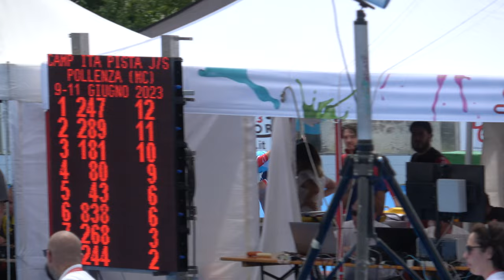Campionati Italiani J-S Pista 2023 - S/F 10.000m punti-eliminazione, finale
10 Giugno 2023, Pollenza (MC) - Italy
10.000m punti-eliminazione, finale.

Risultati
1 247 LORENZATO LAURA 785 GS SCALTENIGO VE 19
2 289 WOOLAWAY LUISA SOPHIE 81 SKATING CONCOREZZO 15
3 181 ROSSI LINDA 3649 TOROLLSKI CENTER 11
4 80 PALUZZI EDDA 2386 PATT. SAMBENEDETTESI 8
5 268 DE PALMA LUCREZIA 302 S.S.D.S.MENS SANA 4
6 816 CORSINI GIORGIA 3160 CITTA' DI P.GARGALLO 3
7 244 DI NATALE FEDERICA 1091 C.P.G.A. ASD 2
8 81 PAGANELLI IRENE 4333 R.S.VADO LIGURE ASD 2
9 758 TAGLIATA ROBERTA MARIA 3160 CITTA' DI P.GARGALLO 1
10 495 RODRIGUEZ GUERRERO YINETH STEFANNY 785 GS SCALTENIGO VE
11 838 SARONNI SOFIA 310 POL. BELLUSCO
12 851 ROSSETTO ELENA 2733 AZZURRA PATT.
13 43 LUCIANI VERONICA 785 GS SCALTENIGO VE
14 142 MARLETTI ALICE 1285 PATT.S.MAURO TO
15 140 RONZANI ILARIA 785 GS SCALTENIGO VE
16 751 CORSINI GIULIA 3816 REDBLACK R.TEAM
17 93 FALASCHETTI IRENE 2386 PATT. SAMBENEDETTESI
18 232 GIROLDI ANNA 173 S.CLUB COMINA
19 139 MEUCCI MARGHERITA 302 S.S.D.S.MENS SANA
20 737 BIAGI SOFIA 3809 A.S.D.BRIANZA INLINE
21 852 ELLI MATILDE 1220 ROTELL.ROSEDA MERATE
22 827 MORI FRANCESCA 3463 I FALCHI
23 760 FERRETTI MARTINA 4011 LUNA SPORTS ACADEMY
24 849 NACCARI IRENE 3463 I FALCHI
25 98 BIANCHI SONIA 3370 CARDANO SKATING
26 150 TORDINI NOEMI 1179 A.P.D.JUVENILIA
803 CESARO EMMA 785 GS SCALTENIGO VE NP

Ammonizione al n. 816 CORSINI GIORGIA
Ammonizione al n. 81 PAGANELLI IRENE
Ammonizione al n. 495 RODRIGUEZ GUERRERO YINETH STEFANNY